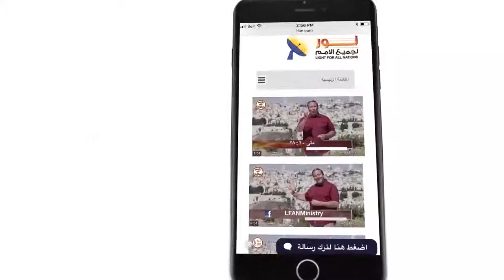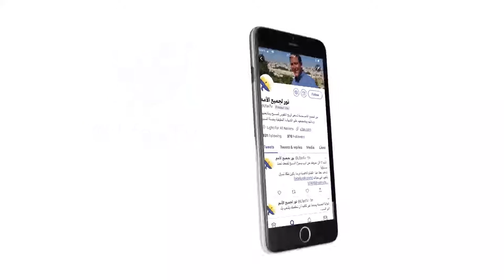443 فاديا بزي - لم تكن لديَّ خطة لتسجيل الترانيم أو نشرها